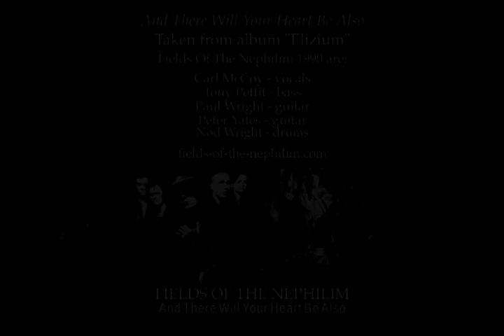THE EDEN HOUSE vs FIELDS OF THE NEPHILIM (Unofficial-Fan-Video)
THE EDEN HOUSE "Sin" vs FIELDS OF THE NEPHILIM "And There Will Your Heart Be Also" (Unofficial-Video-Medley)

THE EDEN HOUSE (Sin)
Vocals - Amandine Ferrari
Bass - Tony Pettit
Guitar - Stephen Carey
Guitar - Andy Jackson
Drums - Simon Rippin
Violin - Bob Loveday

FIELDS OF THE NEPHILIM (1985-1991)
Carl McCoy - vocals
Tony Pettit - bass
Paul Wright - guitar
Peter Yates - guitar
Nod Wright - drums

By presenting these two tracks together at the same time, I did not mean to point out their similarity to each other; it was just a specific act of paying homage to the music that I consider to be ingenious and beautifully harmonious. So, please, you do not need to remind me that Tony was FOTN's bassist because I am fully aware of that.
Greetings from Poland! :)